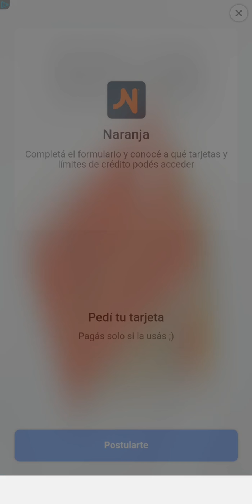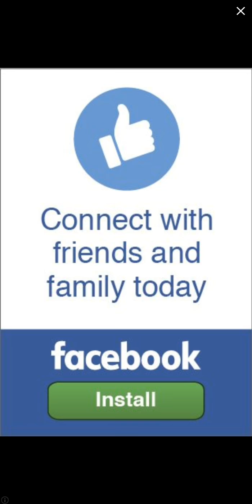Score! Hero - Parte 18 [54 al 59]